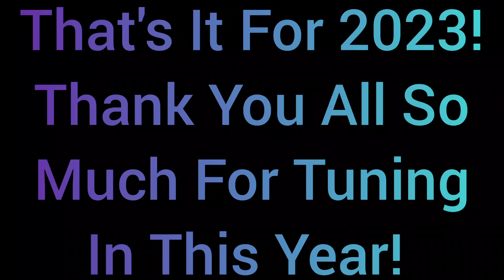British Superbikes Mistakes And Mishaps Brands Hatch 2023! Sunday Best Moments! Video #3/3